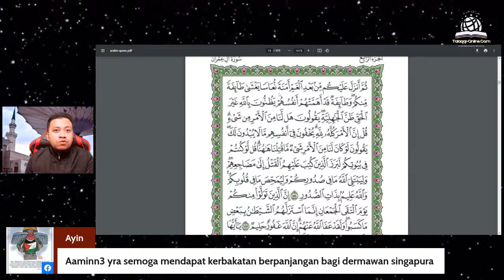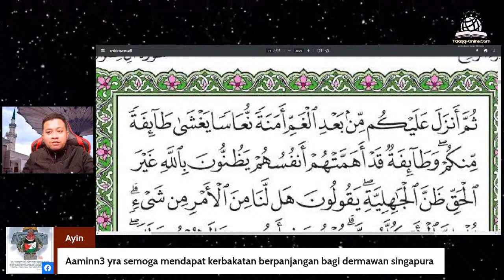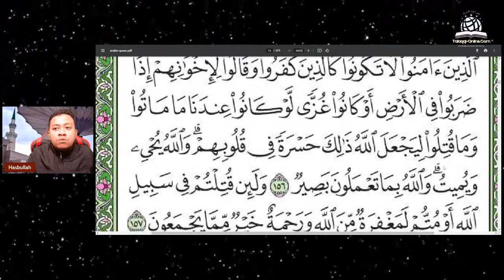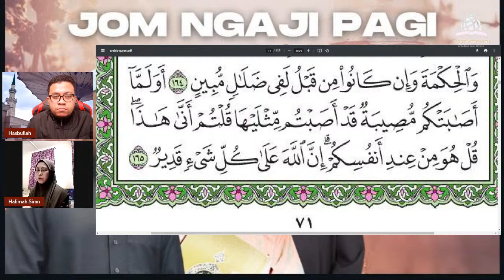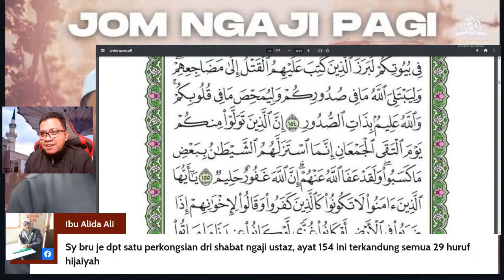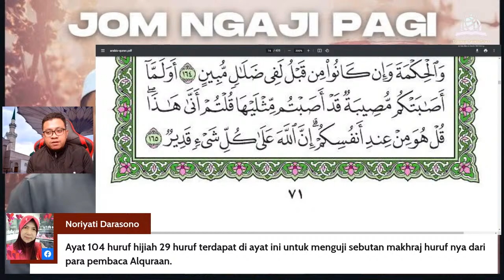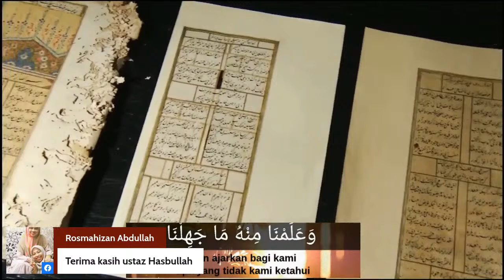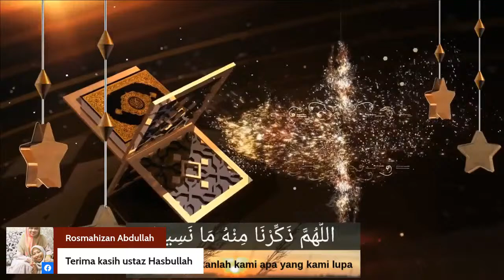[LIVE] SIRI 35 JOM NGAJI PAGI SAMPAI KHATAM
BERSAMA : UST NAEIM MAT ISA

MUKA SURAT 70 DAN 71
JUZUK 4
SURAH AL-IMRAN